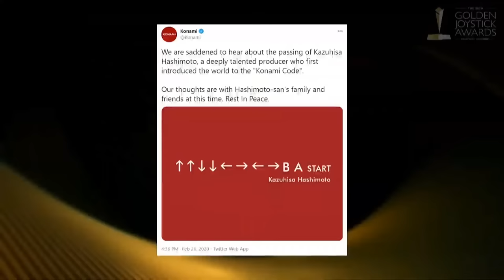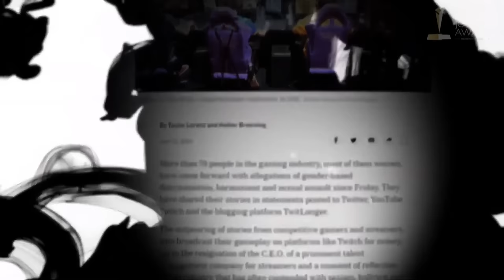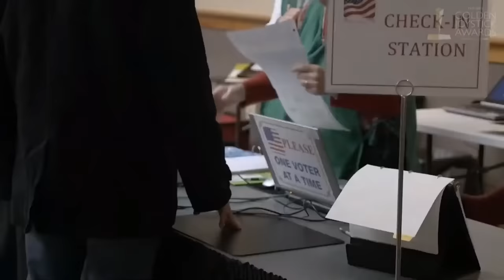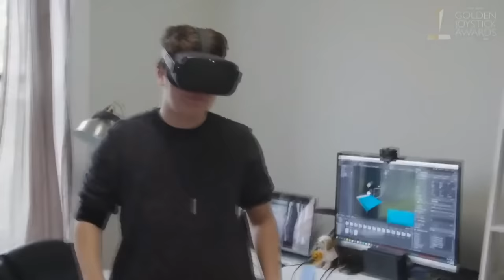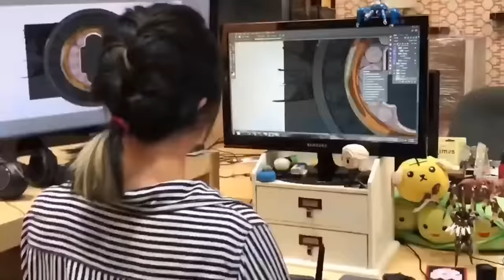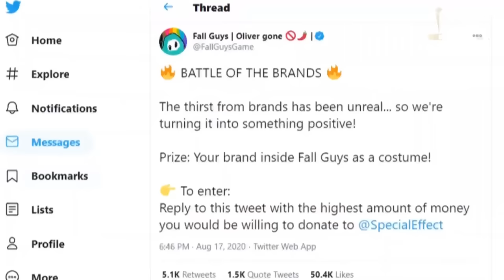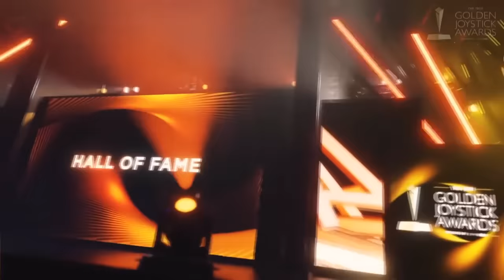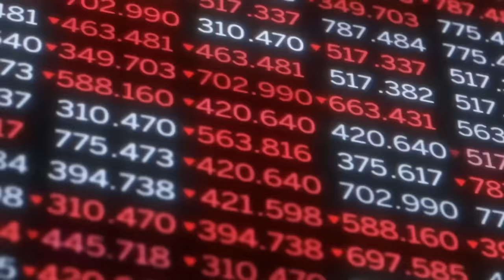The Golden Joystick Awards 2020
Our friends over at GamesRadar are handing out awards to all the biggest and best video games we've played in 2020. They'll also be looking ahead at what 2021 has in store for next-gen gamers.

Watch the show LIVE right here.

The Golden Joystick Awards 2020 will be an all-digital show that awards the best games of the last 12 months, celebrating the next generation of consoles and supporting the next-generation of creators. Join us on November 24 8.30PM GMT / 12.30 PT / 3.30PM ET!